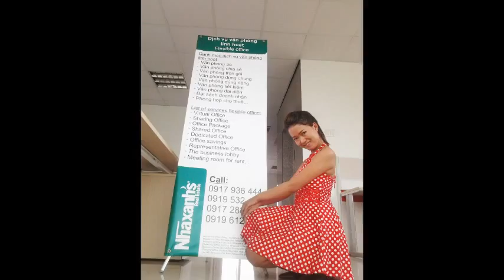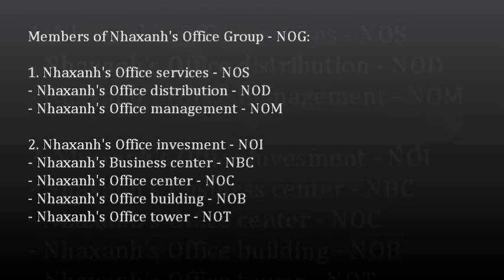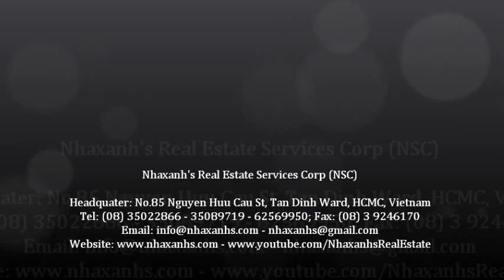Khuyến mãi thuê văn phòng năm mới; 0917936444 - 0919532444 -- 0917283444